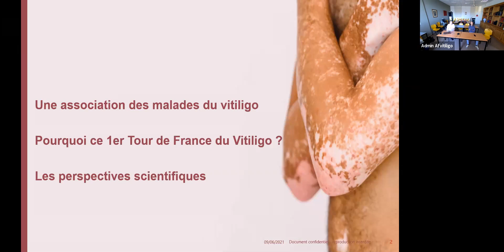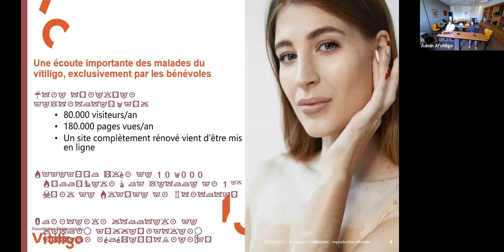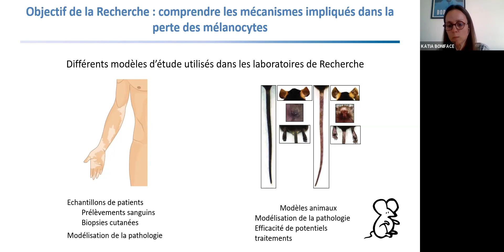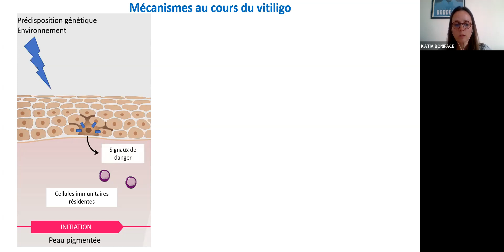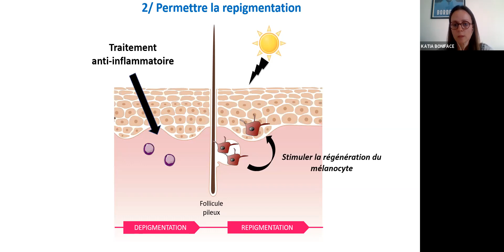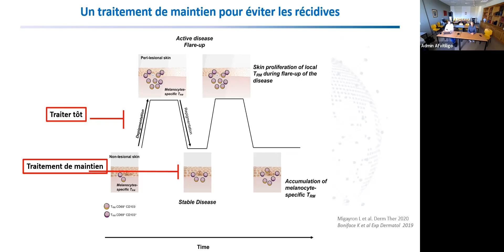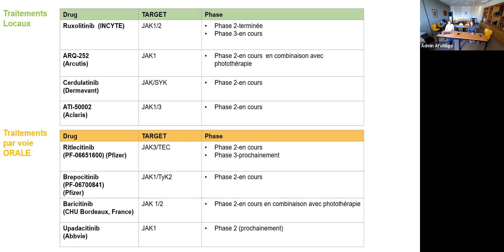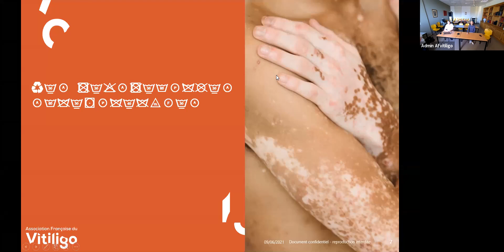Vitiligo : des mécanismes mieux précisés, des traitements innovants en développement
Conférence en ligne réalisée le mercredi 9 juin 2021 à 18h15, à l’occasion de notre passage à Bordeaux (avec Pr Katia Boniface et Pr Julien Seneschal, CHU de Bordeaux)